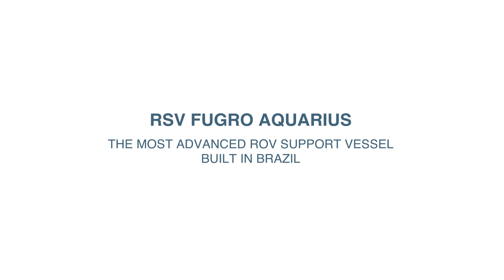Fugro Aquarius - DP2 ROV Support Vessel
Fugro Aquarius is a Brazilian-built DP2 ROV Support Vessel (RSV) designed specifically to service the Brazilian market. This is a highly versatile vessel, measuring 83 metres long, with a deck area of 520 square metres and accommodation for 60 people.